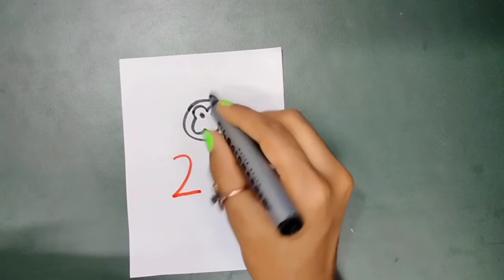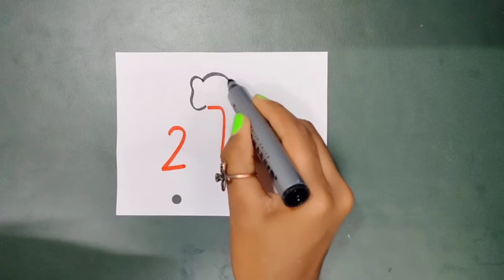HOW TO TURN NUMBER INTO DRAWING PART-3//21-30//trickdrawing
➡️ follow me for more Upcoming Easy drawing video ,tricky video 📸.